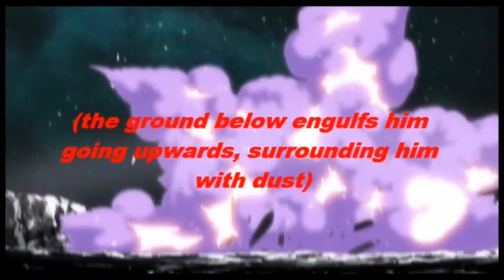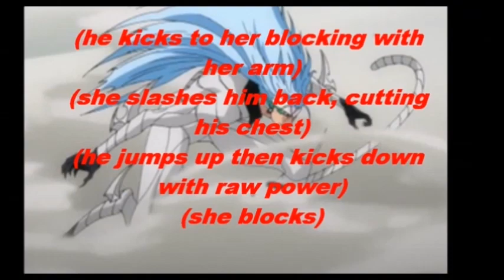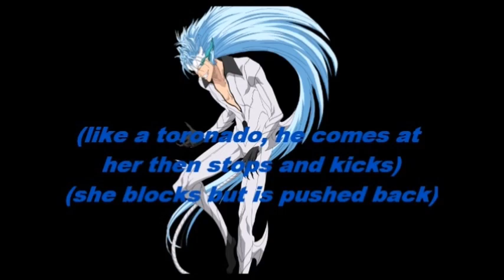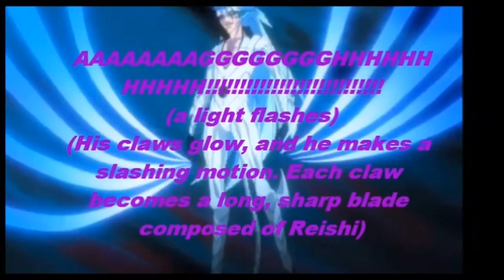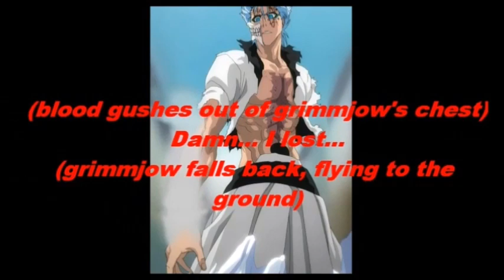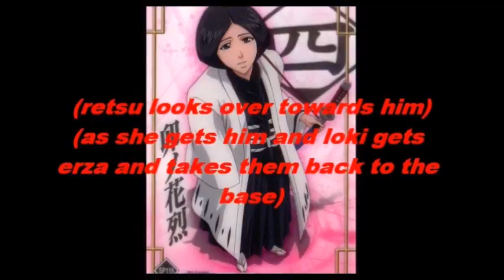Fairy Tail Chat Infinity War Episode 109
Erza battles Grimmjow, causing the battle of titans to continue.